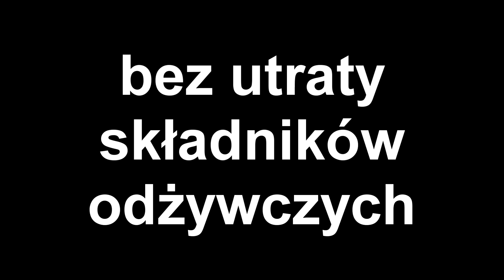Sieczka z Lucerny wzbogacana olejem lnianym od Polski Żłób.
Unikalna sieczka z lucerny dla koni dostępna na polskim rynku. Sieczka z lucerny poddana została procesowi dehydratacji - zachowuje wszystkie składniki odżywcze jakie są dostępne w chwili ścinania. Wilgotność 14%.